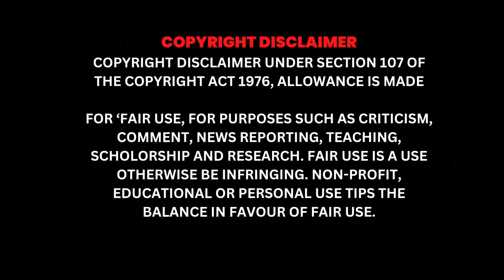क्या हार जाएगा Manish kashyap Son Of Bihar ? @ManishKashyapsob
क्या हार जाएगा Manish kashyap Son Of Bihar ? ‎@SACHTAKNEWS

तमिलनाडु के मदुरै कोर्ट में मनीष कश्यप की पेशी।

3 अप्रैल तक तमिलनाडु पुलिस की हिरासत में रहेंगे मनीष कश्यप।

मनीष कश्यप के सहयोगियों की भी तलाश जारी।

बिहार की बुलंद आवाज मनीष कश्यप  पर तमिलनाडु में मजदूरों के साथ कथित मारपीट का झूठा व फर्जी वीडियो दिखाने के मामले में मनीष कश्यप लगातार मुकदमे पर मुकदमा झेलते जा रहे हैं। इससे पहले इस मामले में मनीष कश्यप से इओयू ने पूछताछ की थी। जिसके बाद मनीष कश्यप को ट्रांजिट रिमांड पर ले जाया गया और इस मामले में पूछताछ की। तमिलनाडु में मनीष कश्यप के खिलाफ 13 मामले दर्ज हैं।

आपको बता दें कि, तमिलनाडु पुलिस ने अदालत में आवेदन करके मनीष कश्यप को तमिलनाडु की अदालत में पेश करने के लिए प्रोडक्शन वारंट देने का अनुरोध किया था। जिसके बाद अदालत ने तमिलनाडु पुलिस को 25 मार्च तक मदुरै की अदालत में पेश करने का आदेश दिया है। बताया जा रहा है कि मदुरै कोर्ट में पेश होने के बाद तमिलनाडु पुलिस 15 दिनों की रिमांड मांग सकती है।

बिहार की बुलंद आवाज मनीष कश्यप को मदुरै की एक अदालत ने 3 दिन की पुलिस हिरासत में भेज दिया है। इससे पहले मनीष कश्यप को बृहस्पतिवार को अदालत में पेश किया गया था। मदुरै पुलिस की अपराध शाखा ने मनीष कश्यप के खिलाफ मामला दर्ज किया था।

मनीष कश्यप की तरफ से उनके वकील ने कहा कि उनके मुवक्किल के खिलाफ अलग-अलग जगहों जैसे बिहार मदुरै और तिरुपुर में समान अपराध में मामले दर्ज किए गए हैं। अधिवक्ता ने कहा कि पुलिस ने गिरफ्तारी के लिए दस्तावेज पेश किए बिना ही मनीष कश्यप को गिरफ्तार कर लिया था। लिहाजा उसे जमानत दी जानी चाहिए। इसके साथ ही अधिवक्ता ने कहा कि कश्यप को जांच के लिए पुलिस हिरासत में सौंपने की अनुमति नहीं दी जानी चाहिए।

वहीं दूसरी तरफ तमिलनाडु सरकार ने कहा कि मनीष कश्यप के फर्जी वीडियो में लोगों के बीच शांति और भाईचारे की भावना को बहुत ही नुकसान पहुंचाया। सरकार ने कहा कि पुलिस मनीष कश्यप को गिरफ्तार कर उससे पूछताछ करेगी तभी मामले के मुख्य षड्यंत्रकरता का पता चल पाएगा। इसके बाद दोनों पक्षों की दलीलें सुनने के बाद कोर्ट ने मनीष कश्यप को 3 दिन की पुलिस हिरासत में भेज दिया।